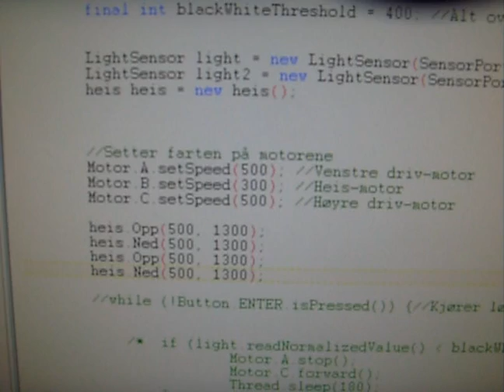Demo av java-prosjekt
Her er en demo av mekanismen bak "heisen".
Måtte sette på strikk for at heisen ikke skal sette seg fast i hakkene i rammen på vei ned..